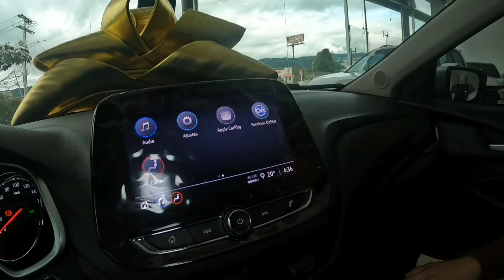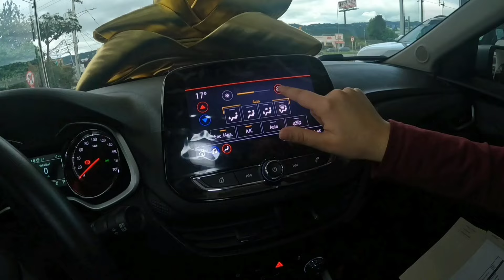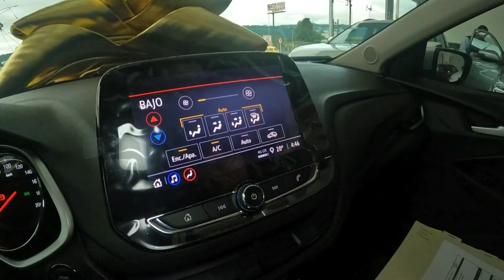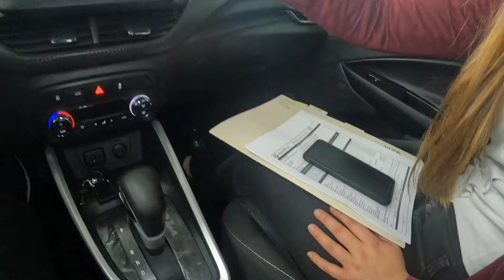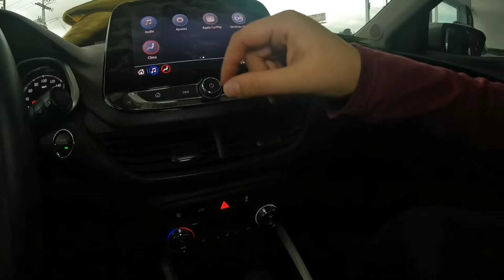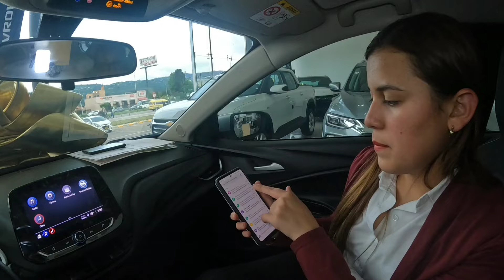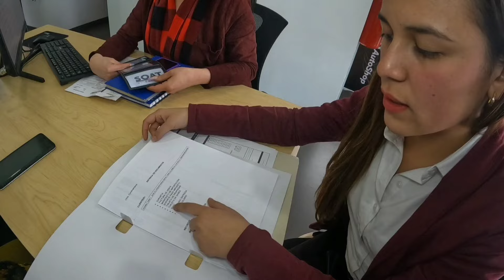Chevrolet Onix Turbo LTZ, PORQUE COMPRARLO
Día de la entrega del Chevrolet Onix Turbo LTZ en Consesionario Autoshop Chevrolet de Chia Colombia, con que viene esta versión. La vida es un descubrimiento, un entretenimiento y un aprendizaje constante.